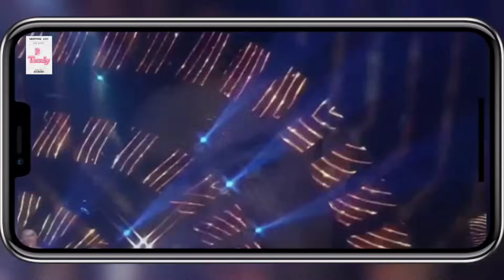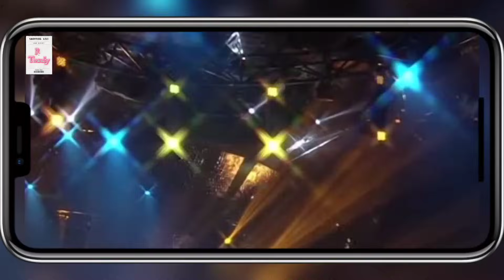ASAP CHAMPIONS | 12-17-2023